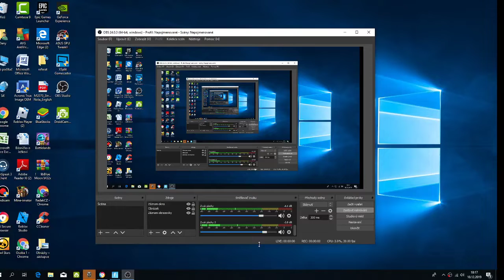FORTNITE edit map 7min